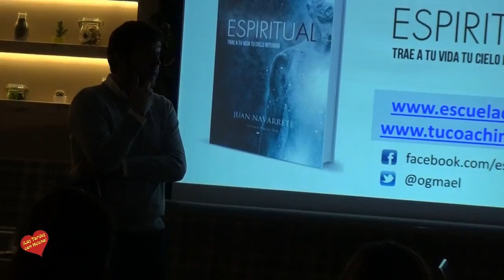VIVIER SIN MIEDO, Presentacion del Libro Entrevista de Helena Olaya Juan Navarrete y A. de la Gama